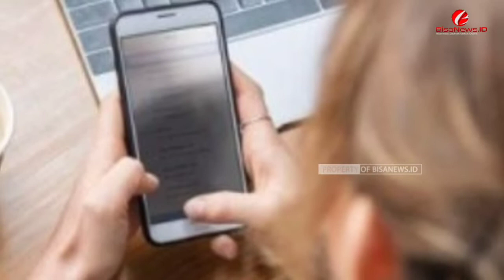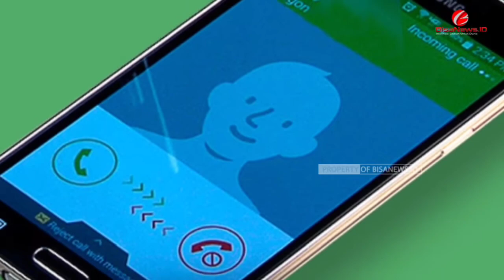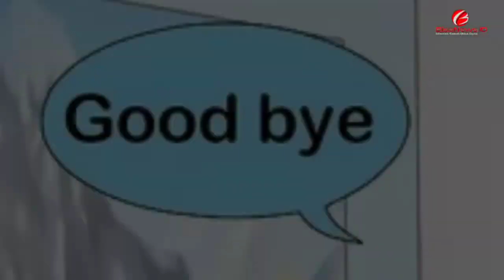Etika Saat Menelepon Orang Lain yang Kerap Diabaikan